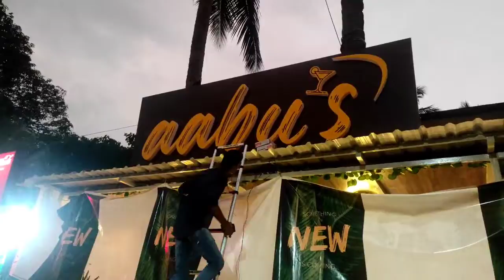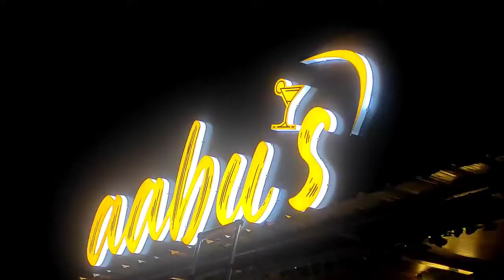acrylic sign board/aabus restaurant